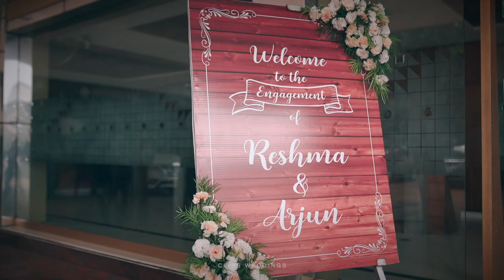Engagement Highlights | Arjun & Reshma | Clips Weddings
Pioneers in Cinematic wedding videography and Photography , Palakkad , Kerala